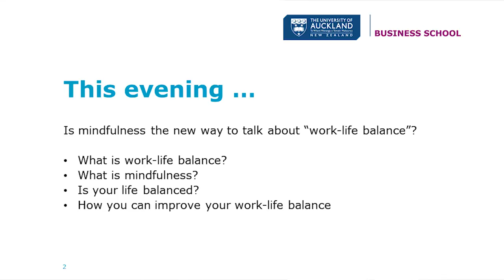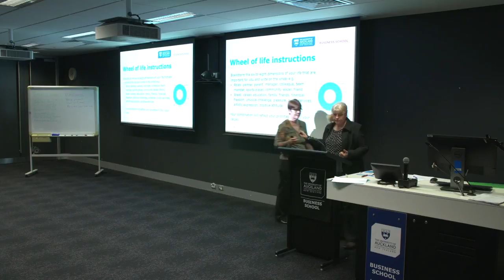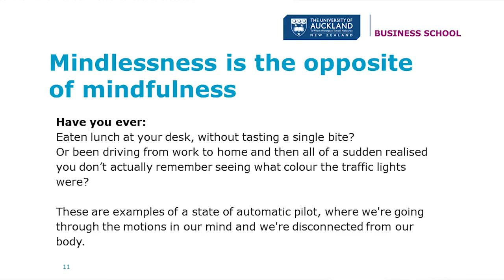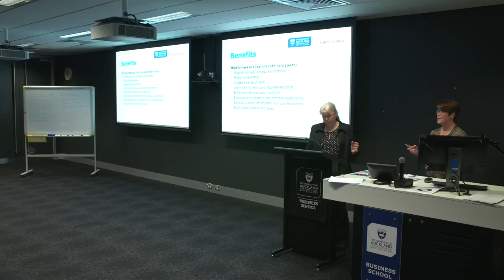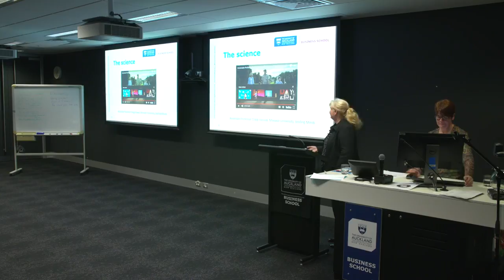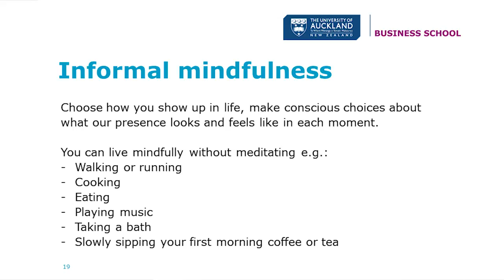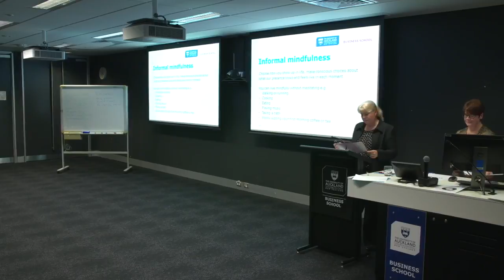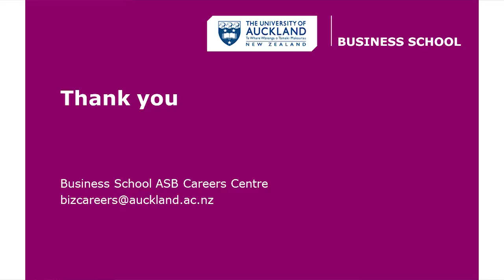Careers Seminar – Work-Existence Steadiness and Mindfulness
This video sequence is from the College of Auckland Industrial School Alumni group and Careers Advisors. On this workshop Peta Mobberley and Tamsin Kingston see at aligning our values and work, setting boundaries, managing stress and how mindfulness can support us in discovering work-existence steadiness.